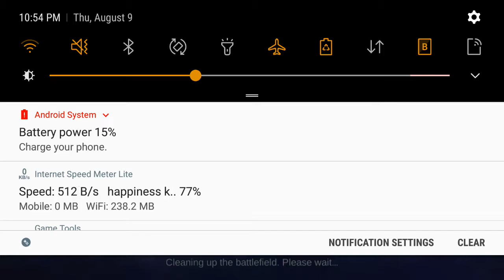Cara Mudah Bermain Kagura || World Rank #1 || Mobile Legends || Build and Tutorial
Cara Mudah Menang Pakai Hero Kagura Mobile Legend
Tutorial Pakai Kagura di Mobile Legend
Permainan Dari World Rank #5 Player
Build Kagura